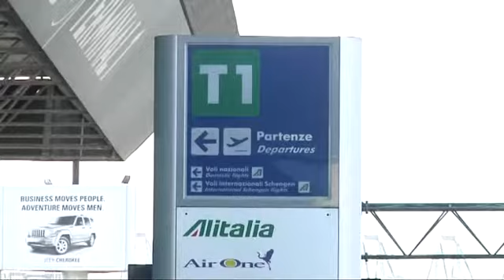Fiumicino raddoppio aeroporto - Canale 10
Una mozione per bloccare il raddoppio dell'aeroporto di Fiumicino.  I consiglieri regionali Califano e forte propongono l'istituzione di un tavolo tecnico.